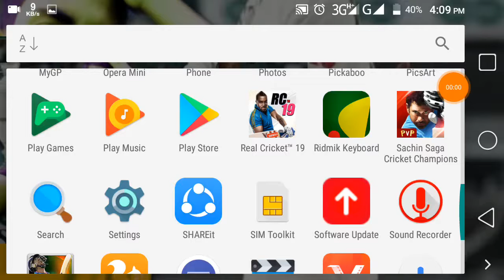How to Download Ea Cricket Game Seam Cricket World Tournament Game 2019 Android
New Cricket Game 2019 Android